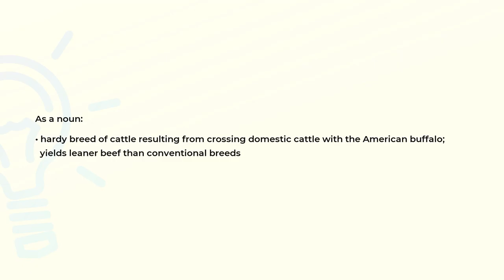What is the meaning of the word CATTALO?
Definition and spelling of the word CATTALO.

(00:00) Intro
(00:07) As a noun
(00:21) Spelling

As a noun (00:07):
• hardy breed of cattle resulting from crossing domestic cattle with the American buffalo;
  yields leaner beef than conventional breeds